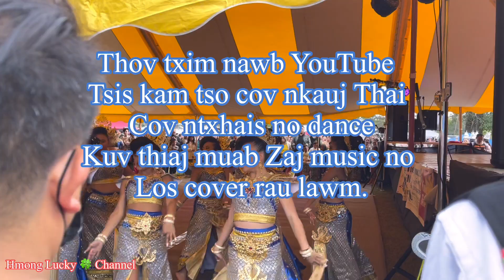Hmong La Crosse New Year. Dance competition Day1 . 9-24-22